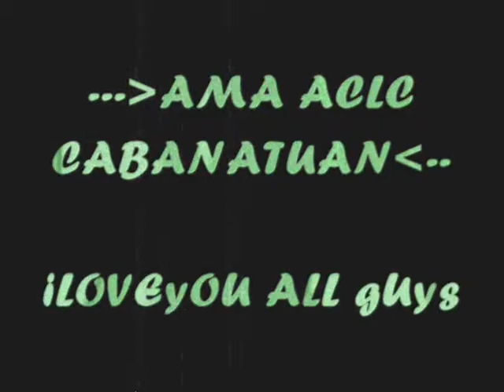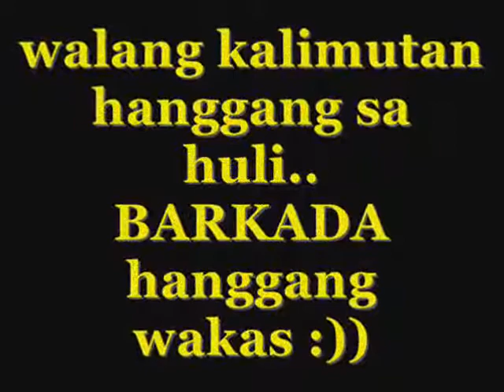yinghai ama aclc